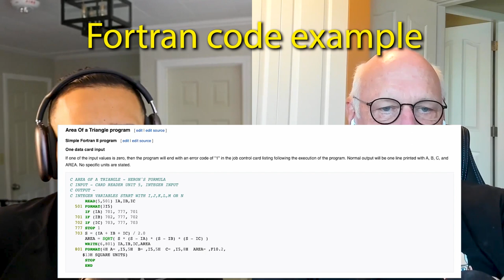From Macintosh to iOS with Stewart Lynch | iOS Dev Podcast #5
In this episode of the iOS dev podcast, I had the pleasure of sitting down with Stewart Lynch. We covered topics such as the home computer renaissance of the 1970s, early forms of coding, indie development, and learning iOS development.

0:00 Intro
0:25 Early Fascination with Tech
1:35 Early Forms of Coding
3:30 Tech Renaissance in 70s and Early Career
10:30 Diving into iOS Development
12:30 Indie Apps
17:00 YouTube & Benefits of Teaching
23:00 Current Projects
25:50 Vision Pro
28:58 Self-Taught vs Self-Directed
31:26 The iOS Community
33:55 Are We Moving to Mastodon?
38:30 Favorite Wine & Book
41:40 Outro